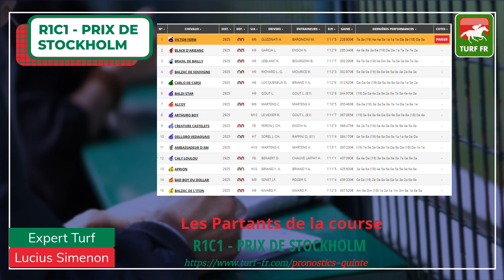🥇 Minute Quinté PMU - R1C1 - PRIX DE STOCKHOLM - ALCOY SUR UNE AUTRE PLANÈTE ?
🏇🏻🏇🏻🏇🏻 Minute PMU du QUINTE+ du Vendredi 28 février 2020 à l'hippodrome de Cagnes sur mer pour le Quinté PMU du mercredi : R1C1 - PRIX DE STOCKHOLM  à 13h50.
🥇 Retrouvez donc en vidéo 🎥🎥🎥 le pronostic complet exclusif de cette belle et grande course Quinté+ du PMU avec l'expert Turf Lucius Simenon sur la chaîne Youtube de Turf FR.
ALCOY SUR UNE AUTRE PLANÈTE ?
🏋 Essaye de battre notre pronostic pour belle et grande course PMU :-))